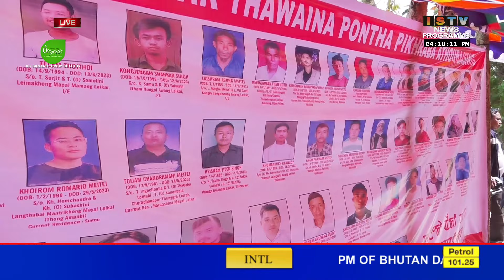4 PM ISTV ENGLISH NEWS 14TH MARCH 2024